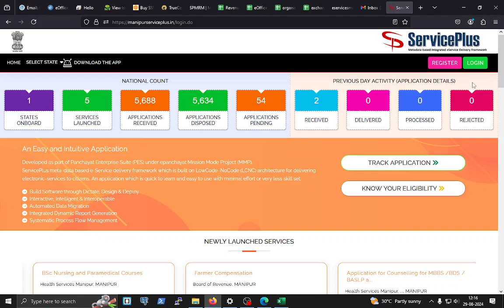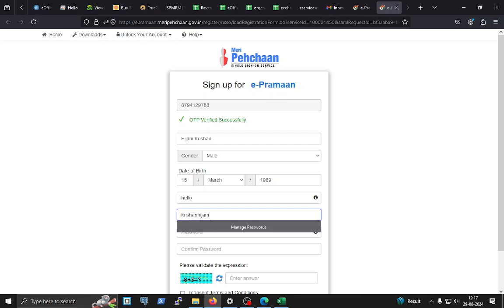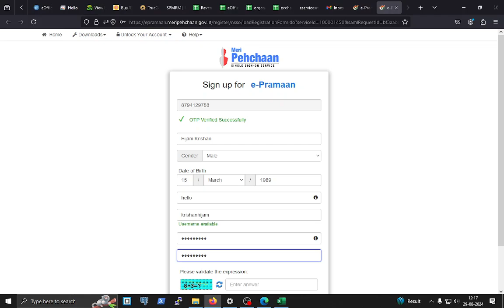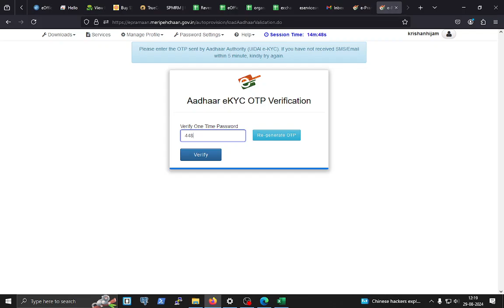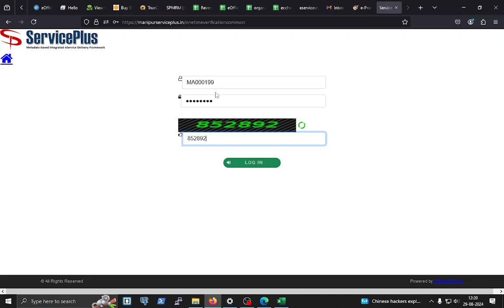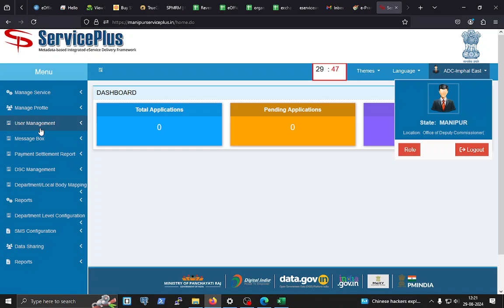Official Guides Farmer Compensation